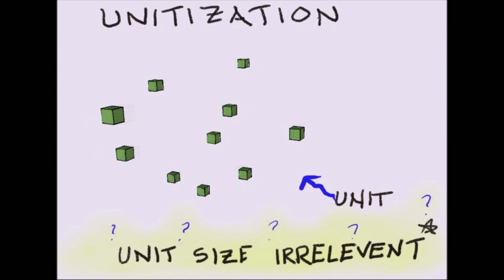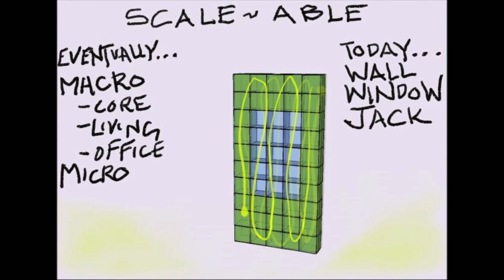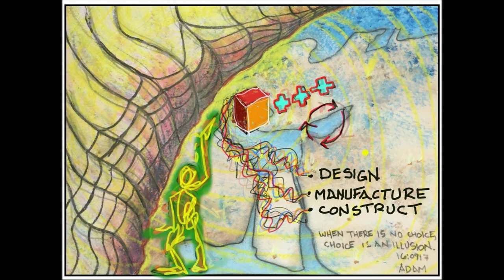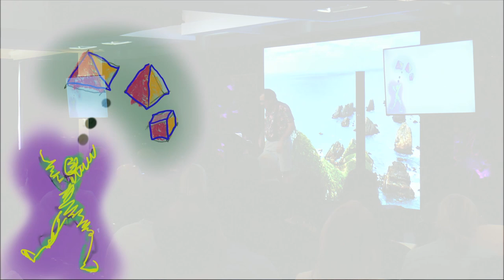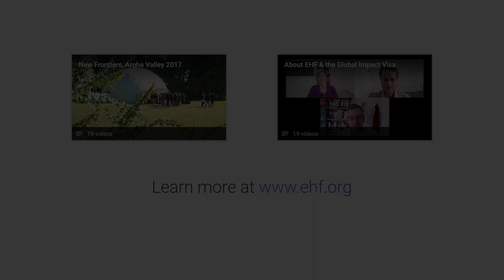Architecture can Make or Break Sustainability - Adam Cohen at New Frontiers Nov 2018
Prominent Passivhaus architect, BuildSmart Founder, and EHF Fellow Adam Cohen on architecture for a better future.